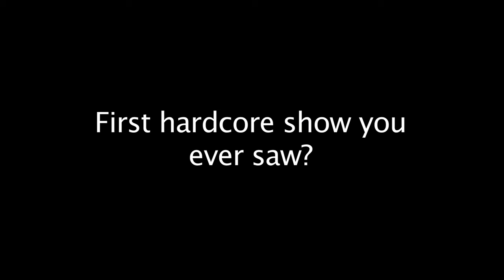The New York Hardcore Chronicles 10 Questions w/ RB Korbet (Even Worse)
The New York Hardcore Chronicles 10 Questions w/ RB Korbet (Even Worse). While shooting the "Girls Will Have Their Say" segment for The New York Hardcore Chronicles Film we managed to fit in 10 questions.